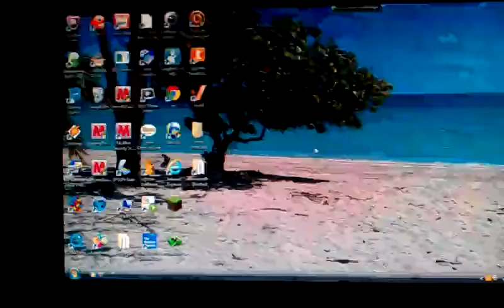Minecraft helicopter mod+car mod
Just me doing a review if the helicopter mod and car mod oye not that good but in the future i plan to make more minecraft v�deos and a remake if this one but for now i am going to r�cord on my phone please rate comment and subscribe